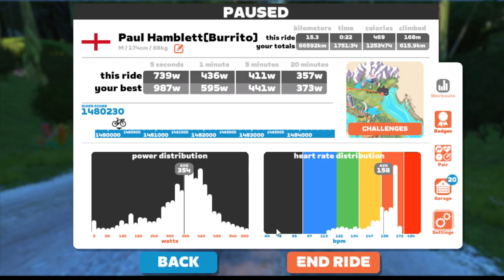Ladder Race, Burrito V Relentless